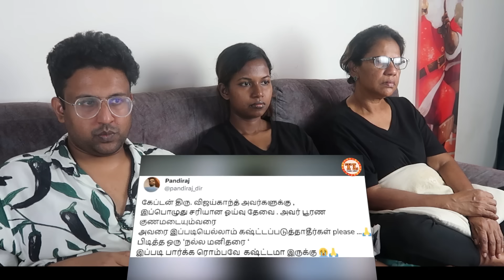விஜயகாந்த் எனும் பொக்கிஷம் 💔| Ramstk Family@TamilLight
Stalk us on Instagram:
MISTI